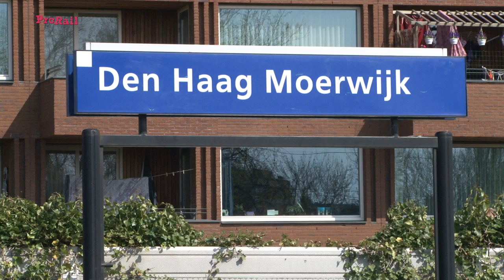Werk aan het spoor tussen Den Haag en Rotterdam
ProRail zet zich dagelijks in voor een veilig en betrouwbaar spoor in Nederland. Daar zijn we nooit mee klaar, we blijven altijd verbeteren. Daarom onderhouden we het spoor continu. Spoorstaven, dwarsliggers en ballast (spoorgrind) vernieuwen we tijdig zodat de treinen er soepel en veilig overheen kunnen blijven rijden. Dit doen we het komende weekend ook tussen Den Haag en Rotterdam